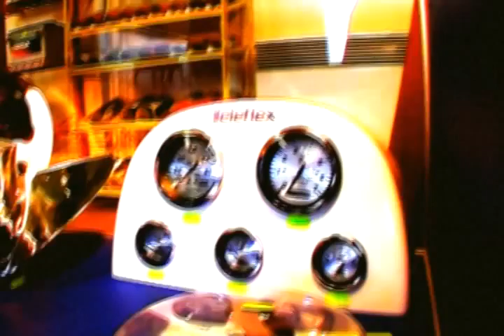US-Parts TV commercial 4 8s 3/2